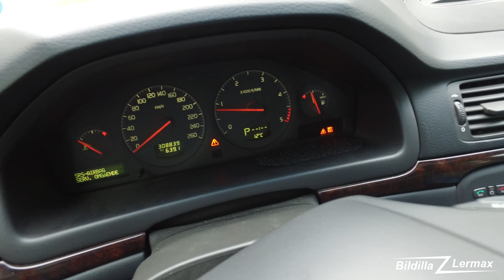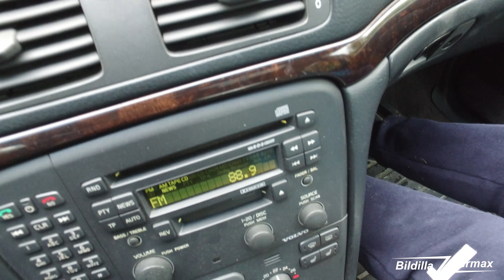1999 Volvo S80 2.5 Tdi prosjekt - Bildilla Magasin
1999 Volvo S80 2.5 Tdi prosjekt
Bilen har gått sine beste mil, men ser fortsatt ut til å kunne bærges, og bli en ok stor bil for noen som trenger det.
Men over 308.839 km på telleren.
Register remmen ble byttet på 103.000 km. Så den må byttes NÅ.

Feilmeldinger for Airbager og ABS..
+ Feil på CD veksler, i forhold til info/LCD skjermen.

Matt i lakken, og en bulk på høyre fremskjerm + ødelagt høyre parklys..

Servo som hyler, kanskje en lekasje?

Eller så er bilen ok i forhold til antall km.

1999 Volvo S80 2.5 Tdi project
The car has gone its best miles, but still looks like being carried, and becoming an ok big car for anyone who needs it.
But over 308,839 km on the counter.
The register belt was exchanged at 103,000 km. So it must be exchanged NOW.

Error messages for Airbags and ABS ..
+ Error on CD changer, compared to info / LCD screen.

Matt in paint, and a bulk on right front screen + broken right parklight ..

Servo that cries, maybe a leak?

Or the car is ok compared to the number of km.